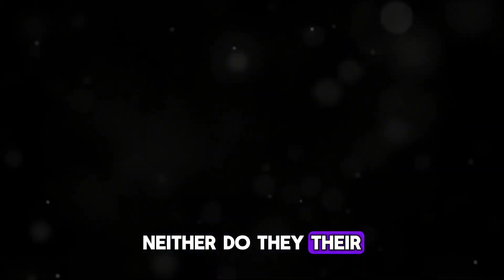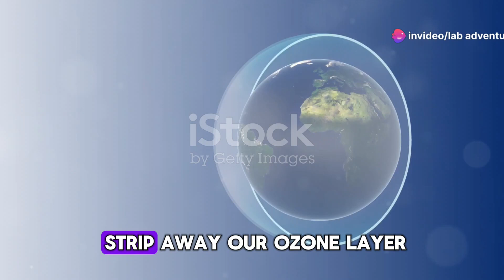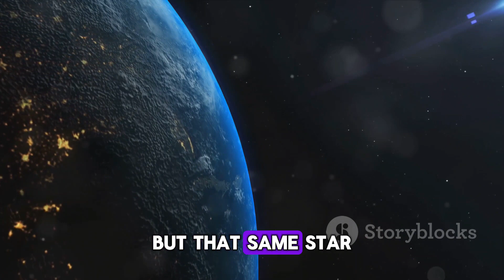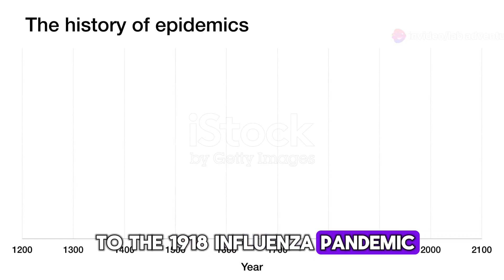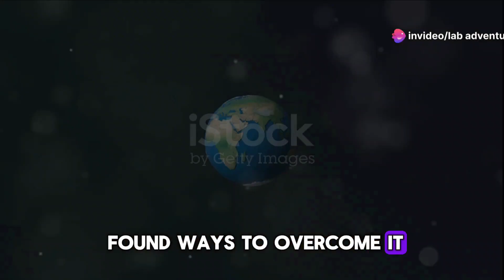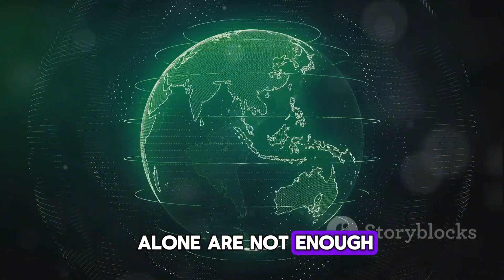How Long Can Humanity Last? | End of Humanity!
How Long Can Humanity Last? Join us on an insightful journey as we explore the future of humanity and the possible events that could destroy Earth. From asteroid impacts to supervolcanic eruptions, nearby supernova explosions to extreme climate change, we delve into the science behind these potential catastrophes and discuss practical solutions to prevent them. Discover the myths and truths about these doomsday scenarios and learn how international cooperation and advanced technology can help safeguard our future. Stay informed and curious as we uncover the fascinating realities of our world's greatest threats.

Did you find this video enlightening? Let's stay informed and work together to ensure a safe future for humanity!